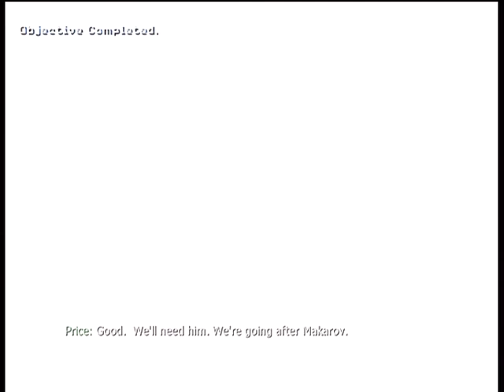Mw3 Story Mode : Persona Non Grata Part 2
This Is The Third Mission On Mw3. I Am Going Too Upload Every Mission On The Game And Then An Achievement Guide.